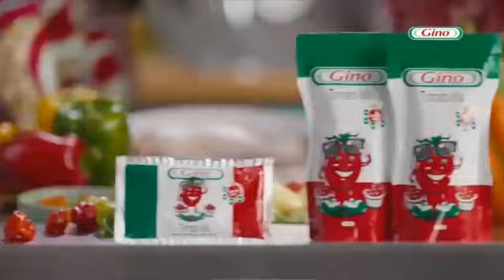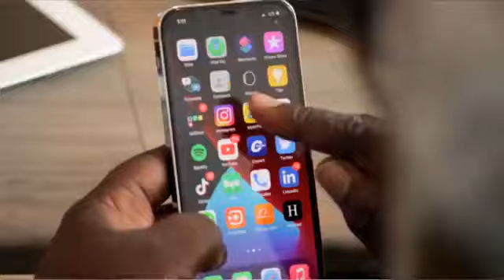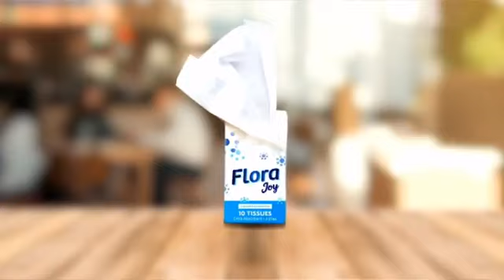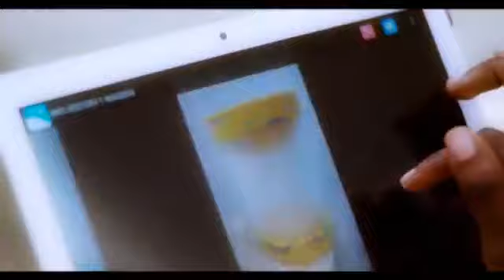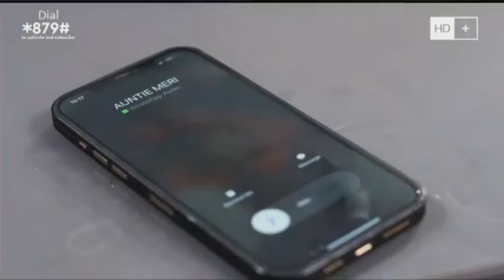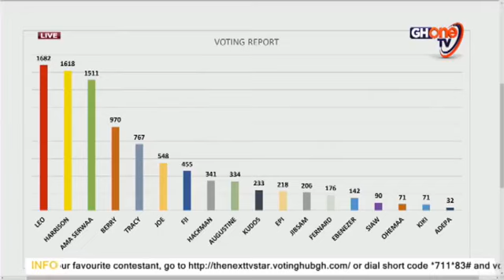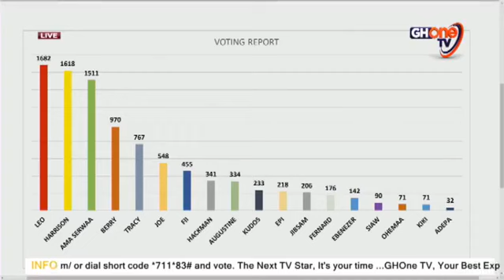The Next TV Star Season 2 | Episode 3 (Independence Day Edition) | GHOne TV